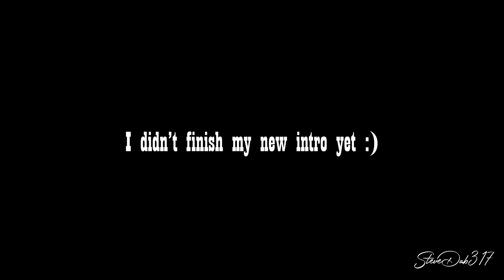How I Got a FREE Trackhawk ... and you can too | How To Buy Any Car That You Want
What better way to excite a car enthusiasts than to present them with the car of their dreams. for free. That's exactly what I did and in this video I'm going to share some tips as well as provide the details that allowed me to purchase a $100,000 vehicle for $0 out of pocket!

I'm an ordinary guy with a love for cars. There isn't a "magic" formula that I used, just a series of steps that have catapulted the rate at which I can accomplish my financial goals and occasionally satisfy some of my wants. I know some people will not watch the entire video because of impatience. Ironically, it is that same level of impatience that prevents them from having the things they want in life. Simply put, great things come to those who wait. Most of us have heard that phrase at some point or another; throughout this video I share my real life application of that philosophy. I am beyond thankful for my family, the people I have met in life, the information that has been made available, and for all other blessings that may come my way.

If you aren't already doing so, follow me on all of your favorite platforms

The Best Subwoofer choice. Hands Down! bassgame skaraudio subwoofer basshead"